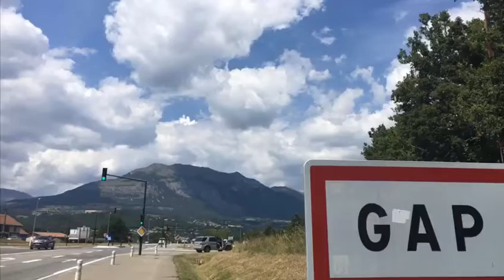Stage 17 vlog - Pont du Gard to Gap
Although quite a long stage and not exactly flat, today was a really beautiful ride, with views of Mont Ventoux, lavender fields,olive groves and orchards, beautiful gorges and eventually the foothills of the Alps. Now in Gap, with bellies full of lasagna, and a batch of new arrivals (fresh legs!) here to ride the Alps stages, the general feeling is one of nervous anticipation ahead of the 'Queen' stage tomorrow. It's going to be HUGE and it's going to be beautiful ... as long as we can look up from the tarmac!